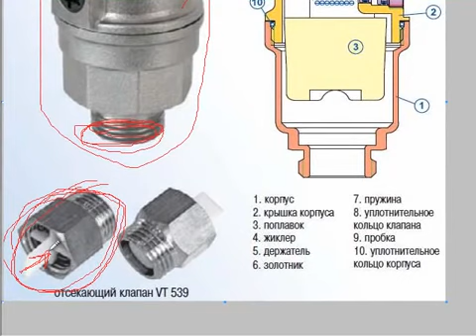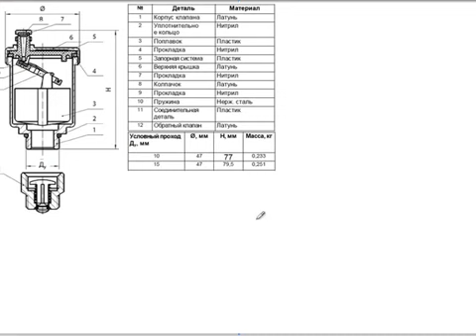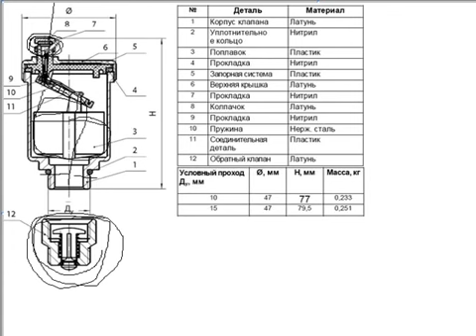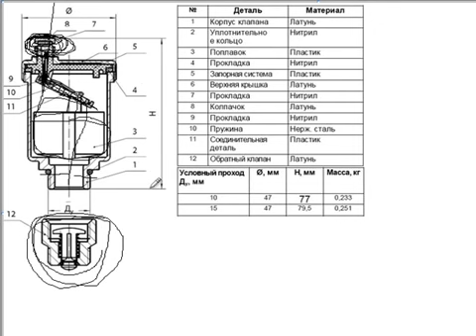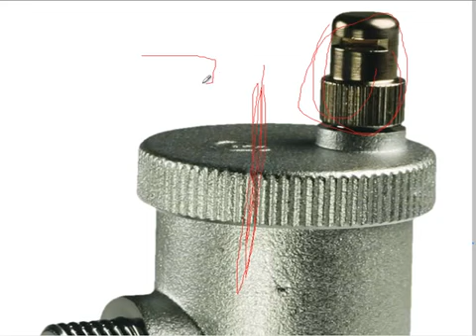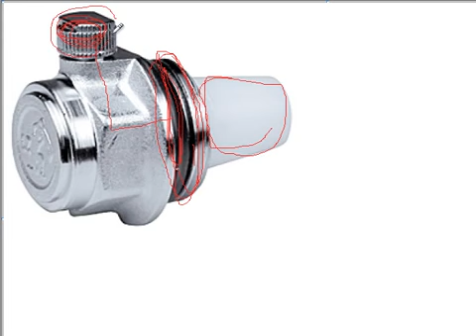Автоматический воздухоотводчик для отопления устройство, предназначение, типы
Видео-урок В. Козина про автоматический воздухотводчик, который применяется в системах отопления для того, чтобы в автоматическом режиме избавиться от воздуха в системе. Рассмотены разные типы автоматических воздухоотводчиков, детально показано как устроен воздухоотводчик